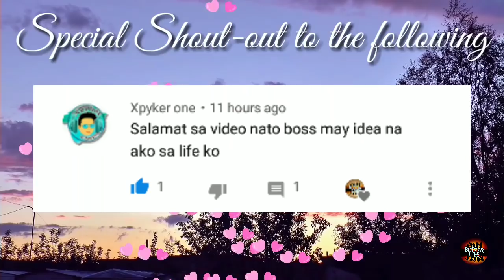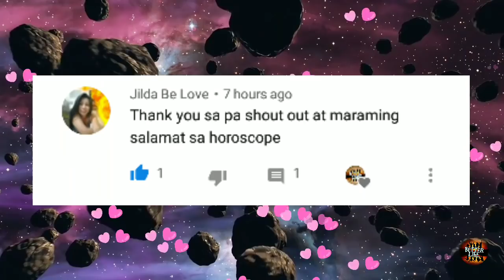Kapalaran Horoscope ngayong Araw March 9, 2020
Tommorow's guide
horoscope ngayong araw ng March 9, 2020 KAPALARAN HOROSCOPE March 9, 2020
KAPALARAN HOROSCOPE March 9, 2020 tagalog
KAPALARAN HOROSCOPE March 9, 2020 Filipino version

kapalan Horoscope for March 9, 2020 tagalog
daily horoscope leo March 9, 2020
daily horoscope March 9, 2020 March 9, 2020
daily horoscope virgo March 9, 2020
daily horoscope libra March 9, 2020
daily horoscope today tagalog March 9,
Daily Horoscope for March 9, 2020 tagalog
daily horoscope March 9, 2020
daily horoscope tagalog March 9, 2020
daily horoscope scorpio March 9, 2020
daily horoscope 2019 March 9, 2020
daily horoscope today tagalog March 9, 2020
daily horoscope aries March 9, 2020
horoscope 2019 March 9, 2020
horoscope today, March 9, 2020
horoscope signs, March 9, 2020
horoscope March 8, 2020 tagalog March 9, 2020
horoscope tagalog, March 9, 2020
horoscope aries March 9, 2020
horoscope taurus March 9, 2020
horoscope gemini March 9, 2020
horoscope cancer March 9, 2020
horoscope leo March 9, 2020
horoscope virgo March 9, 2020
horoscope libra March 9, 2020
horoscope scorpio March 9, 2020
horoscope pisces March 9, 2020
horoscope March 9, 2020